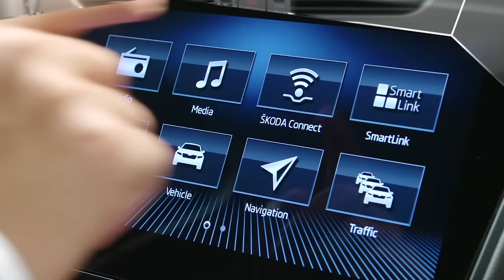2017 Skoda Octavia facelift gets new assistance systems and connectivity services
The driver assistance systems in the comprehensively upgraded ŠKODA OCTAVIA go beyond compact-class standards. Some come from higher segments and complement the already very extensive range. The predictive pedestrian protection is specialized for city driving. In the range between 10 and 60 km/h, it triggers an emergency brake if a pedestrian dangerously steps out into oncoming traffic. The system is part of the optional Front Assist that includes city emergency braking function.

Blind Spot Detect supports the driver when changing lanes with two radar sensors monitoring traffic at the rear.  If a collision is imminent, a warning light is illuminated in the exterior mirror housing. Rear Traffic Alert assists when parallel parking or leaving a parking space; it detects oncoming vehicles very early.